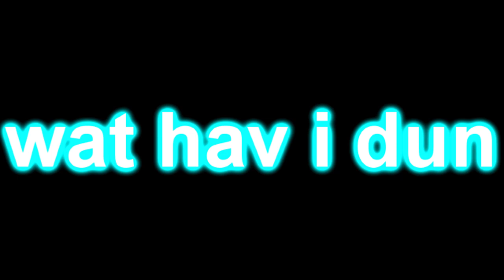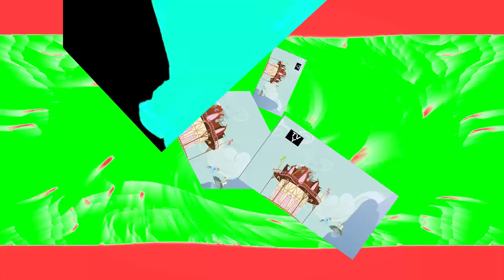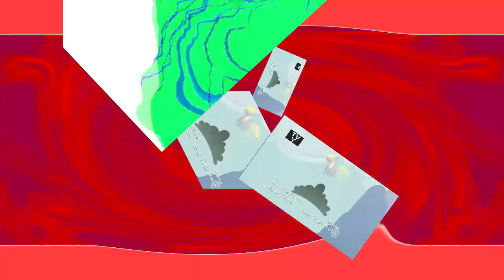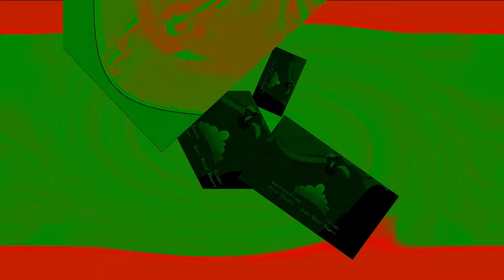Veg Replace Tennis MLP FiM Derpy Hooves talks S2 EP14 1080p HD Rounds